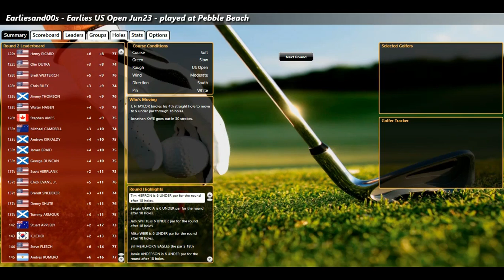ASG Golf Earlies00s US OPEN June23 RD2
Someones keeping their first round lead... somehow